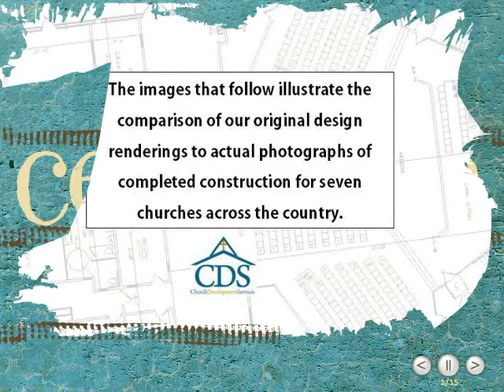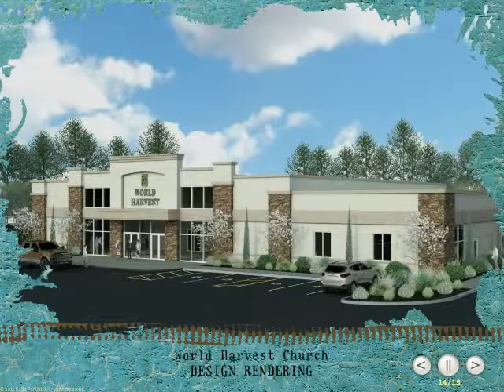Renderings & Photos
A comparison of original design renderings to actual completed project photographs for seven churches across the country.